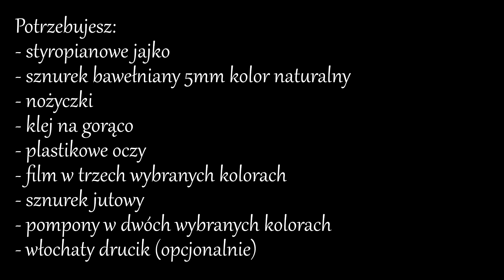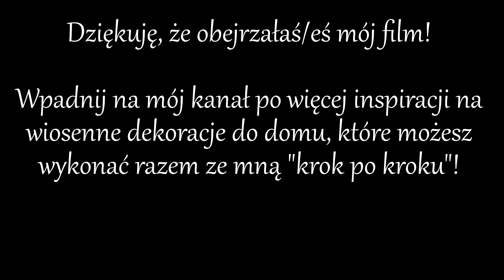Uroczy królik z jajka styropianowego i filcu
Cześć!

Zapraszam Was na film, w którym pokażę jak wykonać pięknego króliczka, który powstał z styropianowego jajka. Z pewnością spodoba się zarówno dzieciom jak i dorosłym. Liczę na to, że wykonacie go razem ze mną i ozdobicie nim swoje wnętrza :)